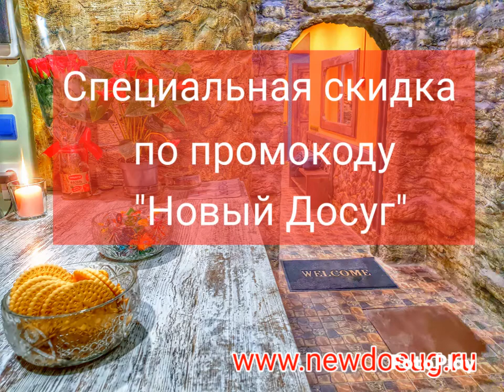Сауна Пещера. Москва, улица Молодцова, 21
Сауна "Пещера"
Адрес: Москва, улица Молодцова, 21
Рядом с метро: Бибирево, Отрадное, Медведково